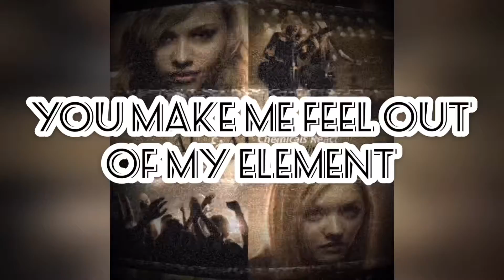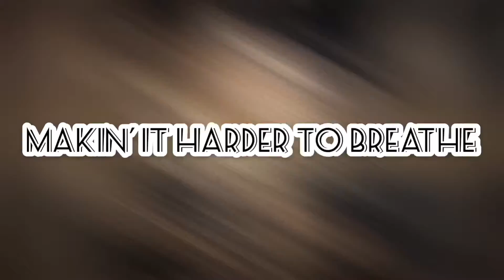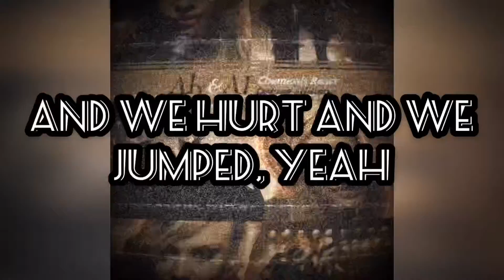Aly & Aj - Chemicals React - Into the Rush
You make me feel out of my element
Like I'm walkin' on broken glass
Like my worlds spinnin' in slow motion
And you're movin' too fast

[Chorus]
Were you right, was I wrong
Were you weak, was I strong, yeah
Both of us broken
Caught in a moment
We lived and we loved
And we hurt and we jumped, yeah
But the planets all aligned
When you looked into my eyes
And just like that
The chemicals react
The chemicals react

Like I'm drifting out to the sea
Like the tides pullin' me in deeper
Makin' it harder to breathe

We cannot deny, how we feel inside
We cannot deny

[Chorus]
The chemicals react
The chemicals react

Kaleidoscope of colors
Turning hopes on fire, sun is burning
Shining down on both of us
Don’t let us lose it (don’t let us lose it...)

We lived
We loved
We hurt
We jumped
We're right
We're wrong
We're weak
We're strong
We lived to love

Watch the chemicals react
The chemicals react
(The chemicals react)

Writers:

Alyson Michalka, Amanda Michalka, Antonina Armato, & Tim James.

Chemicals React

Producers:

Rock Mafia.

Chemicals React

Producers:

Antonina Armato, Andy Dodd, Matthew Gerrard, Leah Haywood, Daniel James, Tim James, Jon Lind, & Adam Watts.

Into the Rush

Credits:

Alyson Michalka, Amanda Michalka, A-Z Lyrics, Fandom, InShot, iTunes, & YouTube.

Created By:

HeatherLMay92

Thank U, Next b***h!